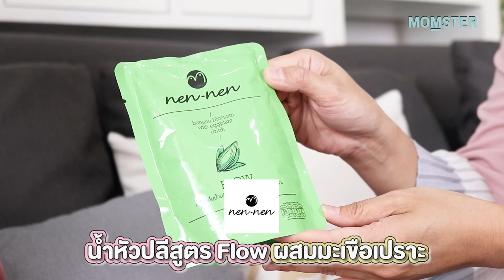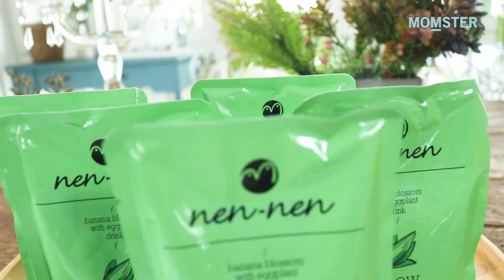น้ำนมไหลลื่น แม่ท้องต้องดื่มจ้า | MOMSTER GUIDE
แม่ท้องเตรียมข้าวของก่อนคลอดเรียบร้อยแล้ว อย่าลืมดื่มเครื่องดื่มกระตุ้นน้ำนม เตรียมน้ำนมไว้ให้เจ้าตัวเล็ก ด้วยนะคะ

เริ่มต้นเตรียมความพร้อมด้วยการดื่ม
น้ำหัวปลีพร้อมดื่ม ตรา เน้นเน้น ตั้งแต่ช่วงตั้งครรภ์ในไตรมาสสุดท้ายกันนะคะคุณแม่ๆ

ตามไปช้อปกันได้ที่ Facebook, Line @nennen

อยากให้ "MOMSTER GUIDE" แนะนำผลิตภัณฑ์ไหน